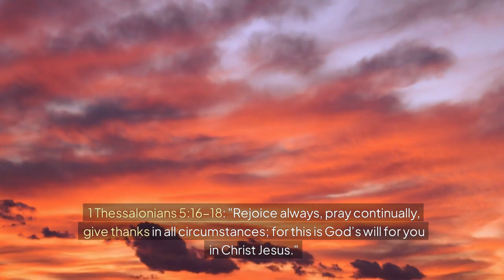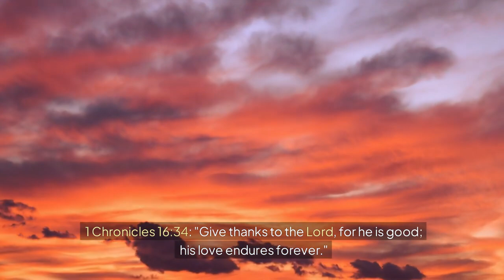10 Bibles Verses For Gratitude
Powerful Bible Verses | Uplifting Scriptures for Strength and Faith
In this video, we explore some of the most powerful Bible verses that bring encouragement, strength, and hope. Whether you're going through a challenging time or simply seeking to deepen your faith, these scriptures will remind you of God's love, power, and faithfulness. From verses of comfort to those that inspire courage, these words of wisdom can guide and uplift your spirit.